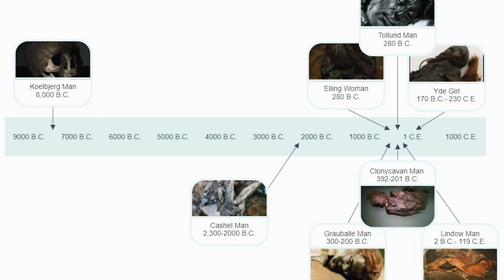The dark secret of the bog bodies | Tollund man bog body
A remarkable discovery was made in a Danish peat bog. The "Man in the bog" changed our understanding of the Pre-roman Iron Age, and also casts a shadow over our own custom of throwing coins into wells wishing for something good to happen. The coin has a dark side. The Tollund man is a fantastic but haunting find. But he is not the first bog body discovered in Europe, but perhaps the most famous bog body.

The body is displayed at the Silkeborg Museum in Denmark, although only the head is original. Because conservation techniques for organic material were insufficiently advanced in the early 1950s for the entire body to be preserved, the forensic examiners suggested the head be severed and the rest of the body remain unpreserved. Subsequently, the body was desiccated and the tissue disappeared. In 1987, the Silkeborg Museum reconstructed the body using the skeletal remains as a base. As displayed today, the original head is attached to a replica of the body.

The Germanic and Celtic peoples considered springs and wells sacred places. Sometimes the places were marked with wooden statues possibly of the god associated with the pool. Germanic peoples were known to throw the armour and weapons of defeated enemies into bogs and other pools of water as offerings to their gods. Water was seen to have healing powers, and wells became popular, with many people drinking the water, bathing in it, or simply wishing over it. Some people believed that the guardians or dwellers of the well would grant them their wish if they paid a price. After uttering the wish, one would generally drop coins in the well. That wish would then be granted by the guardian or dweller, based upon how the coin would land at the bottom of the well.

The custom of throwing coind into wells may be a leftover from ancient mythology such as Mímir's Well from Nordic myths, also known as the "Well of Wisdom", a well that could grant you infinite wisdom provided you sacrificed something you held dear. Odin was asked to sacrifice his right eye which he threw into the well to receive not only the wisdom of seeing the future but the understanding of why things must be. Mímir is the Nordic god of wisdom, and his well sits at the roots of Yggdrasil, the World Tree which draws its water from the well.

(Source: Wikipedia)